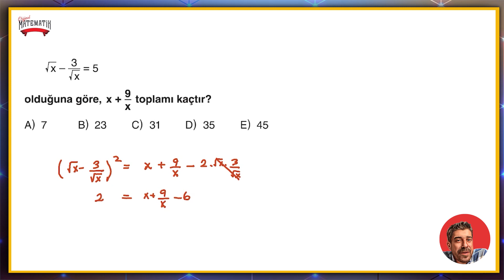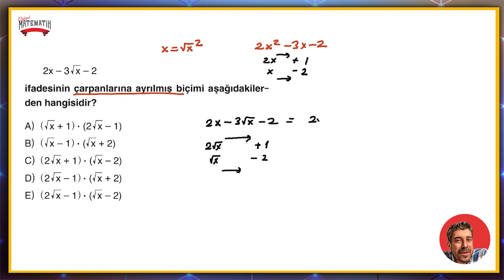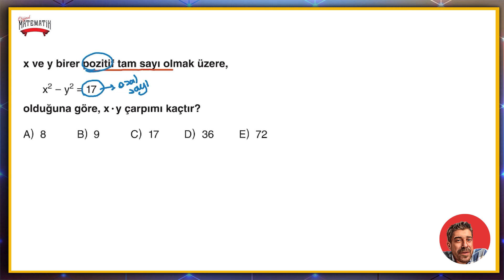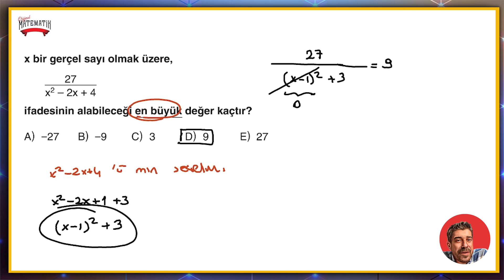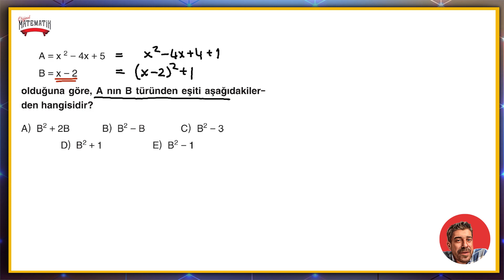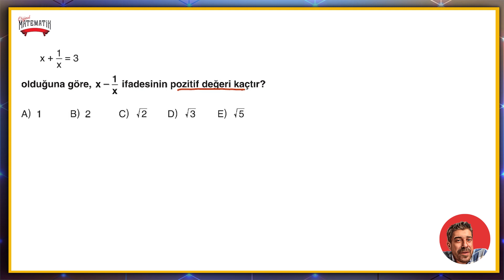ÖZDEŞLİK ÇARPANLARA AYIRMA FASİKÜLÜ | sayfa 66-67